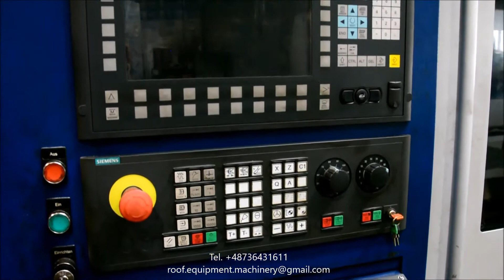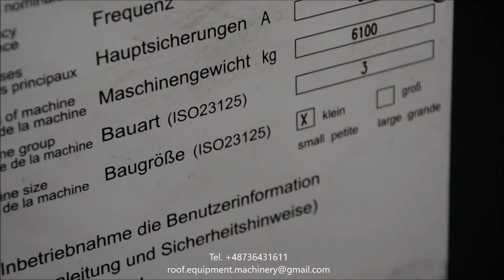Torno Universal - Weiler DZ 45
El torno universal de precisión CNC con su diseño ergonómico, es particularmente fácil de usar y requiere tiempos de configuración muy cortos. Su uso es principalmente para aplicaciones de alta productividad, fabricación de herramientas, investigación, educación y formación profesional. Sus mayores atributos son la más alta calidad, precisión, poco consumo de energía y durabilidad.